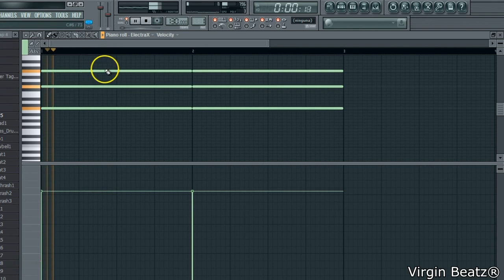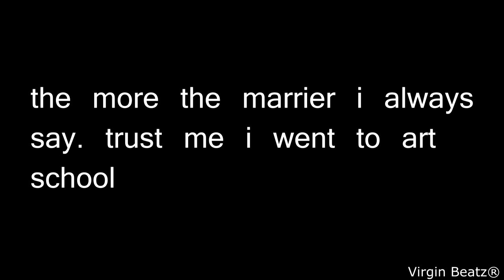how to do the beats like deedotwill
i didn't go to art school.

yeah ion got anything against this guy or anybody. if you think im sending shots you outta take one too many shots.